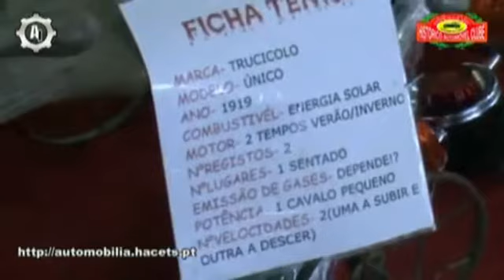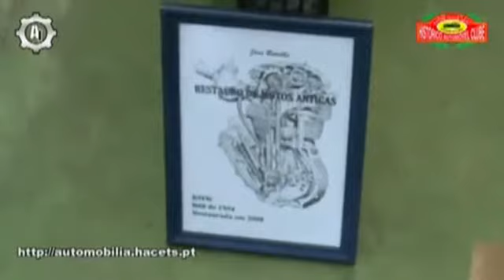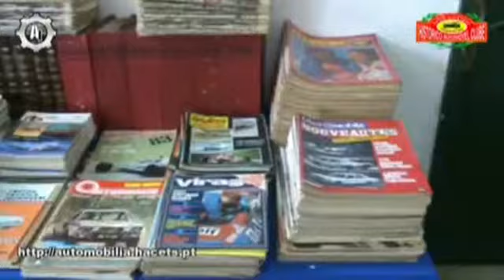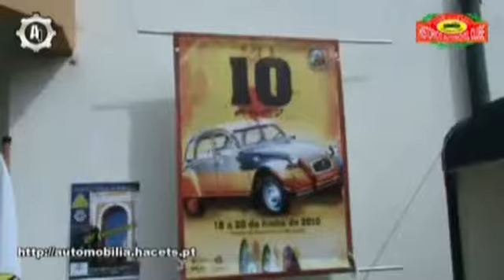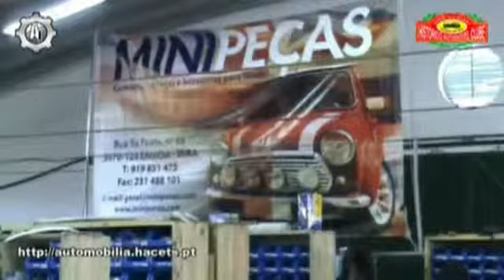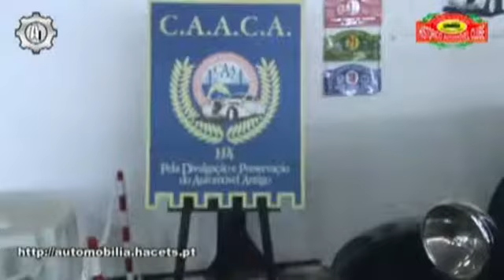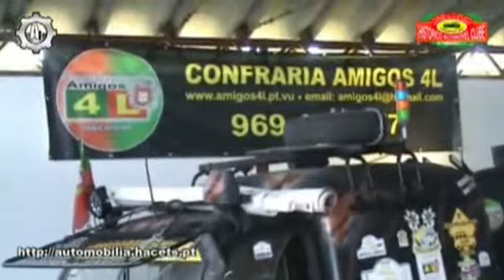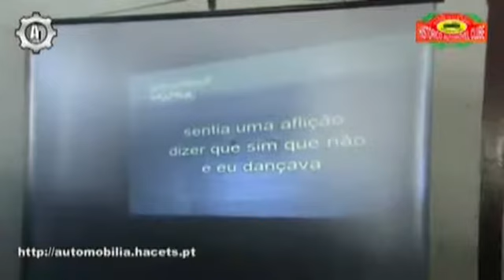VII Automobilia Ibérica - HACETS.PT